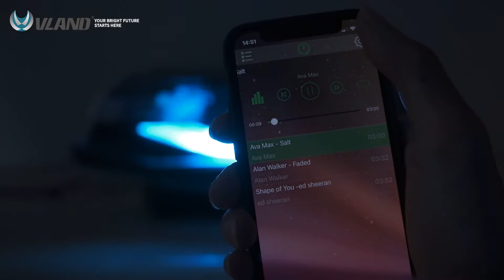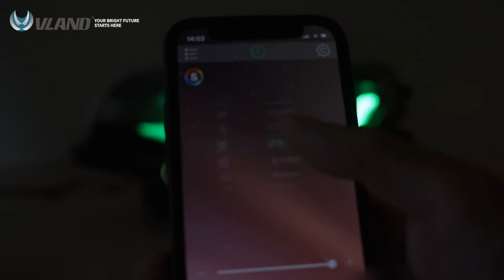VLAND RGB LED Projector Headlights For Chevrolet / Chevy Camaro 2016-2018 (Pre-sale)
Start up with dynamic animation+breathing light, plug and play! 👏👏

The DRL colors will switch following the rhythm of the music you play, easy to operate! ! 😍